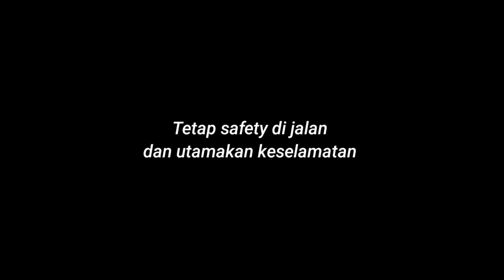Cosplay speeding di jalur cangar || Sunmori bareng BIKER BUCIN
Tetap support chanel ini agar bisa lebih berkembang dan makin menghibur kalian